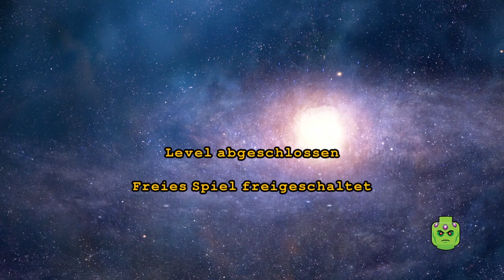Lego Batman 3 Jenseits von Gotham | #014 Atrocitus die Macht der Wut [100%]